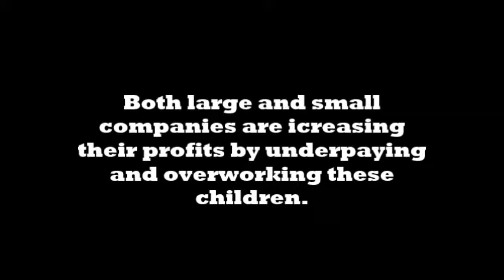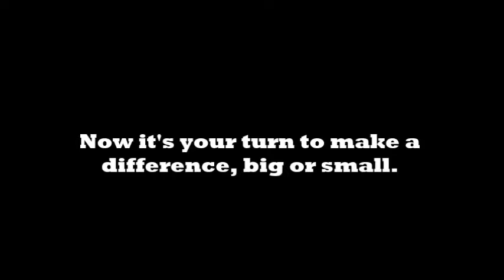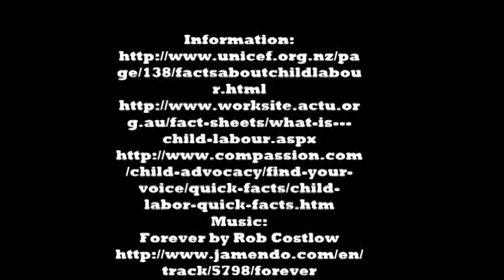Child Labour 2 Minutes Movie Project Final